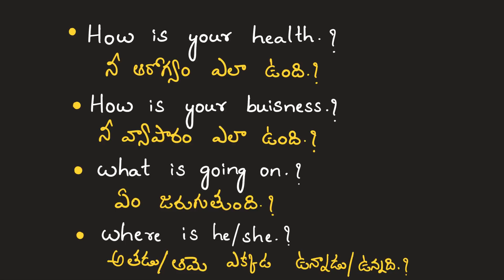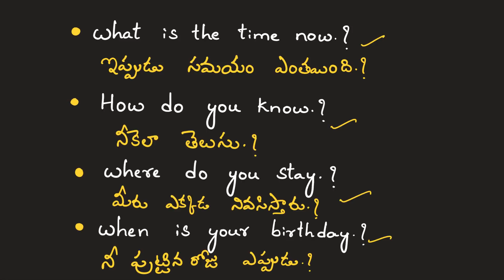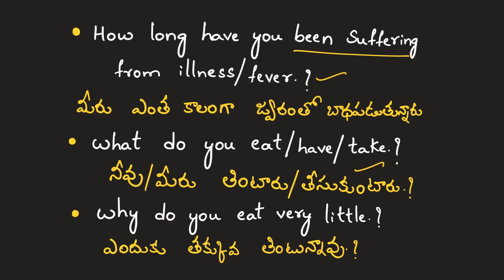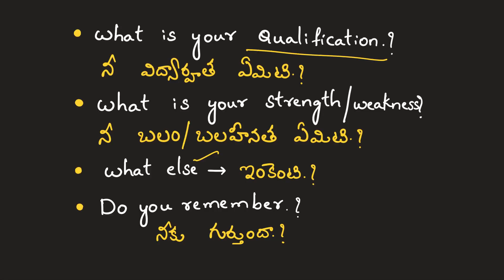ఇంగ్లీష్ లో ప్రతి రోజు అడిగే 100 చిన్న చిన్న ప్రశ్నలు || spoken english in telugu || vashista 360